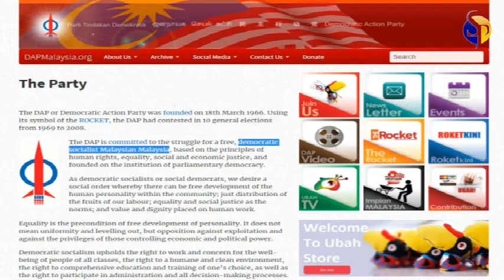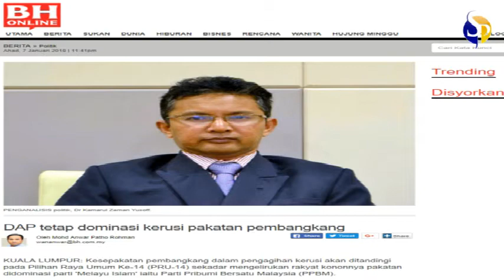DAP Pandai Berlakon